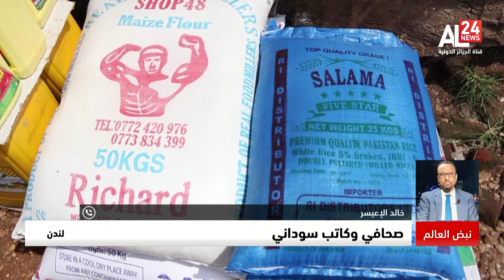نبض العالم | اتفاق وشيك بين الفرقاء في السودان.. هل ينهي الأزمة السياسية؟